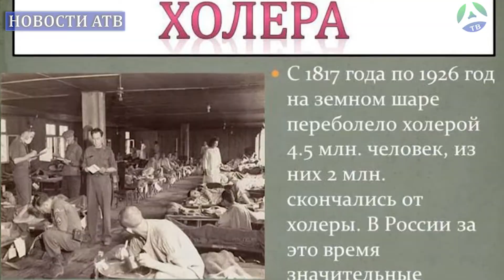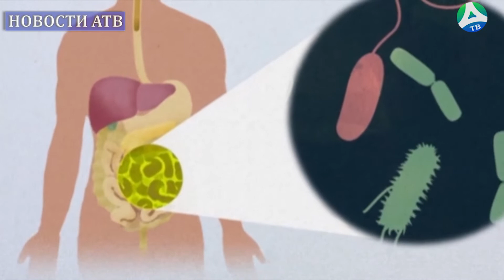2022-07-05 Что нужно знать о холере?